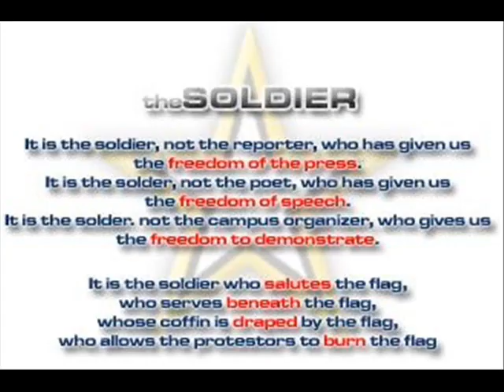A salute to the troops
I worked really hard on it,I hope you all aprove.